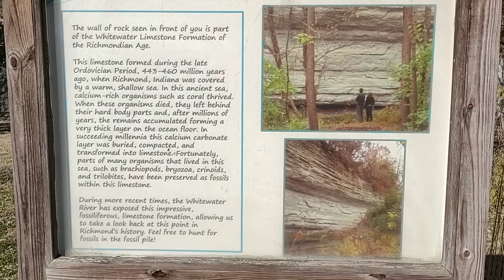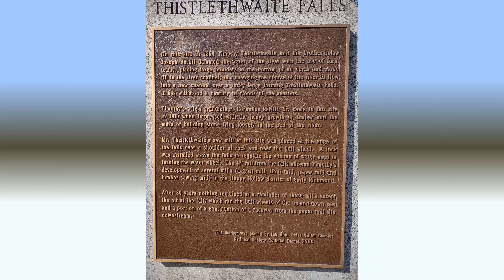Richmond Indiana - Hike with JAT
Met up with a friend in Richmond, first at Fossil Park, then on to Thistlewaite Falls, then Springwood Park, and lastly a little bit of the Cardinal Greenway.